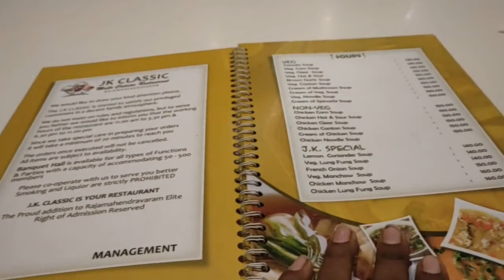Rakhi celebrations vlog || Small suprise to dad